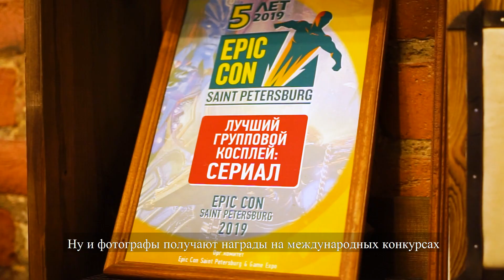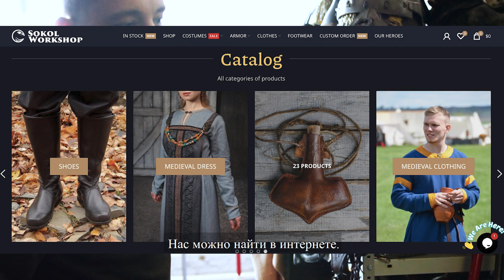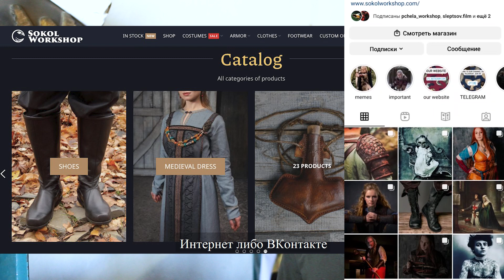О мастерской SokolWorkshop / about the workshop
В этом видео мы расскзываем о том , чем живем ! Все Мастера настоящие , сайт рабочий , группа в ВК тоже :)
Можно обращаться :